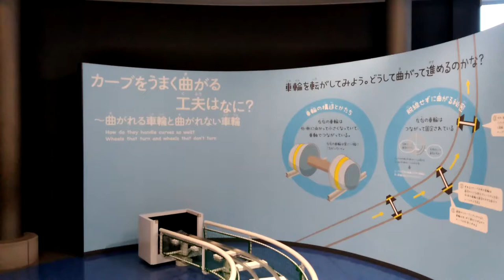Which one can curve ? - The Railway Museum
大宮の鉄道博物館にて。
実験者：　はるや（小学三年生）